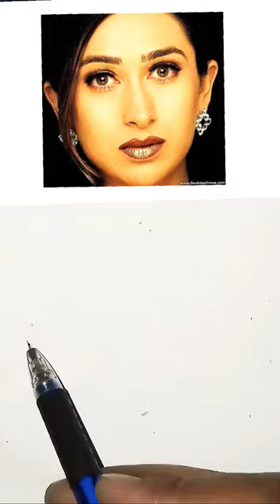Karishma Kapoor drawing || drawing idea😜😜😜(@rakeshfineart723 )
Aishwarya Rai drawing || easy drawing idea😉😉😉(@rakeshfineart723 )
Nora fatehi drawing/ easy free hand drawing😊😊 (@rakeshfineart723 )